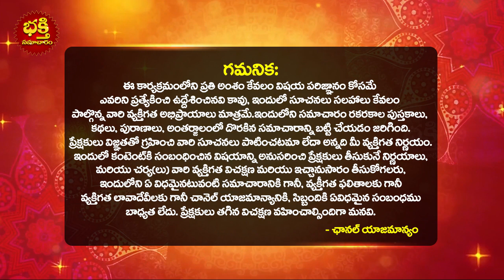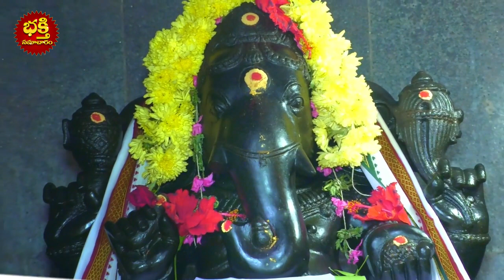ధనస్సు రాశి ఆడవారికి 2023లో ఎలా ఉండబోతుంది Dhanusu Rasi 2023 Telugu Sagittarius Horoscope For Women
ధనస్సు రాశి ఆడవారికి 2023లో ఎలా ఉండబోతుంది | Dhanusu Rasi 2023 Telugu | Sagittarius Horoscope 2023 For Women | 2023 Dhanusu Rasi Phalalu For Women Telugu | Women Rashifal 2023 | Dhanu Rashi 2023 | Dhanassu Rasi Phalalu 2023 In Telugu | Bhakthi Samacharam